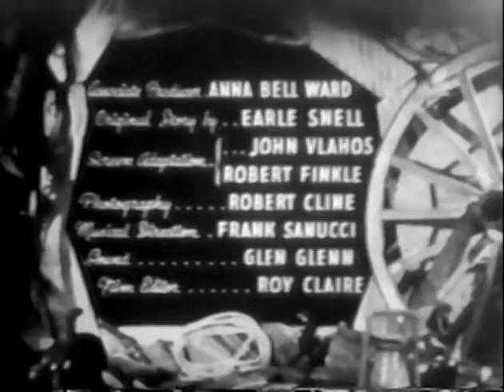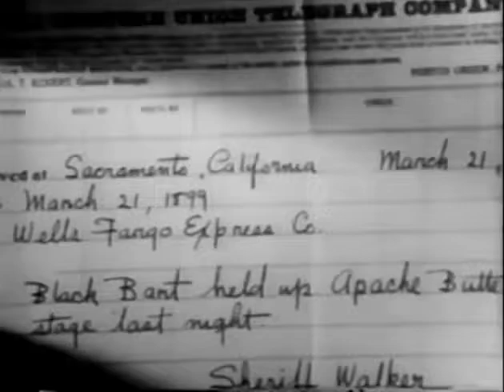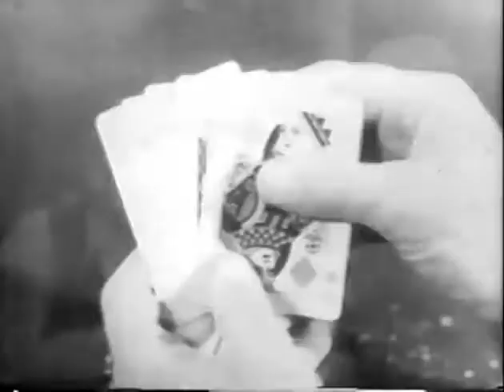Wrangler's Roost 1941 *The Range Busters * WildWest Tv Westerns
Wrangler's Roost is a 1941 American Western film directed by S. Roy Luby and written by John Vlahos and Robert Finkle. The film is the seventh in Monogram Pictures' "Range Busters" series, and it stars Ray "Crash" Corrigan as Crash, John "Dusty" King as Dusty and Max "Alibi" Terhune as Alibi, with Forrest Taylor, Gwen Gaze and George Chesebro. The film was released on June 4, 1941, by Monogram Pictures.
✘ PLOT
Wrangler's Roost/Film synopsis
Years after his rumored demise, legendary frontier outlaw Black Bart resurfaces and begins terrorizing the range. As rumors swirl, a panic spreads among the settlers -- until a man named Deacon Stewart (Forrest Taylor) reveals that he was once the real Black Bart and that he has long since reformed. Stewart recruits Crash Corrigan (Ray Corrigan), Dusty King (John King) and Alibi Terhune (Max Terhune) to unmask the impostor and restore his hard-earned reputation.
✘ CAST
     Ray "Crash" Corrigan as Crash Corrigan
    John 'Dusty' King as Dusty King
    Max Terhune as Alibi Terhune
    Forrest Taylor as Deacon Stewart
    Gwen Gaze as Molly Collins
    George Chesebro as Miller
    Frank Ellis as Bull
    Jack Holmes as Joe Collins
    Walter Shumway as Grover
**Note**
This show is part of the Range buster series including these following films.
    The Range Busters (1940)
    Trailing Double Trouble (1940)
    West of Pinto Basin (1940)
    Trail of the Silver Spurs (1941)
    The Kid's Last Ride (1941)
    Tumbledown Ranch in Arizona (1941)
    Wrangler's Roost (1941)
    Fugitive Valley (1941)
    Saddle Mountain Roundup (1941)
    Tonto Basin Outlaws (1941)
    Underground Rustlers (1941)
    Thunder River Feud (1942)
    Rock River Renegades (1942)
    Boot Hill Bandits (1942)
    Texas Trouble Shooters (1942)
    Arizona Stage Coach (1942)
    Texas to Bataan (1942)
    Trail Riders (1942)
    Two Fisted Justice (1943)
    Haunted Ranch (1943)
    Land of Hunted Men (1943)
    Cowboy Commandos (1943)
    Black Market Rustlers (1943)
    Bullets and Saddles (1943)